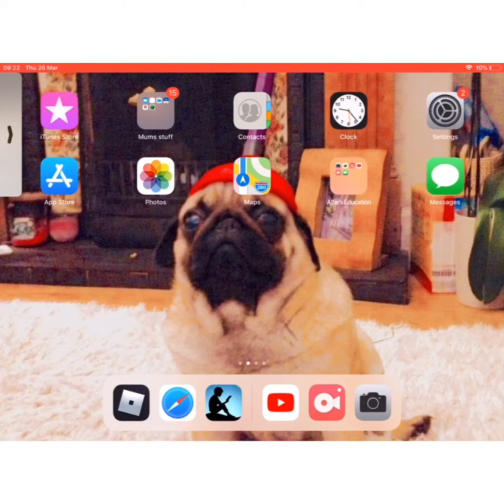I won a compation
Song#flamingerts song